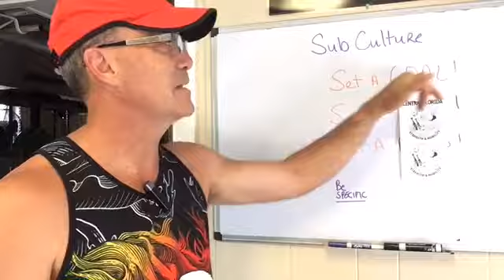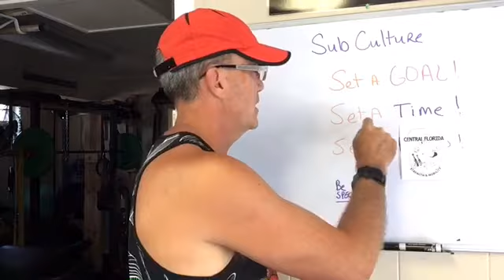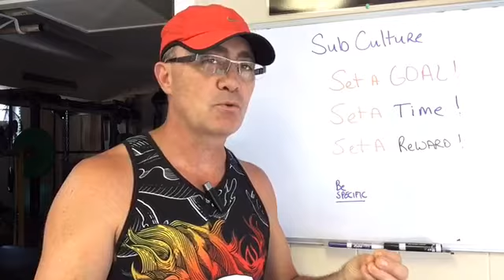Sub Culture ONLY!